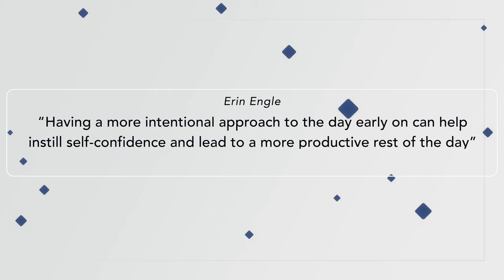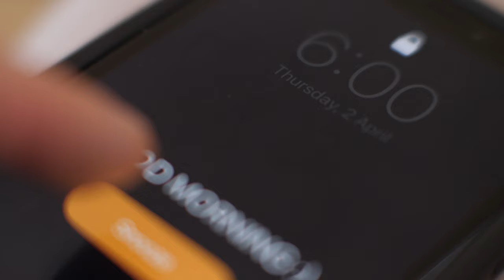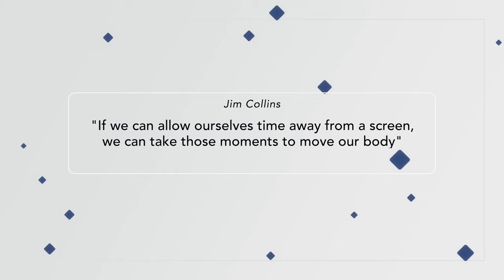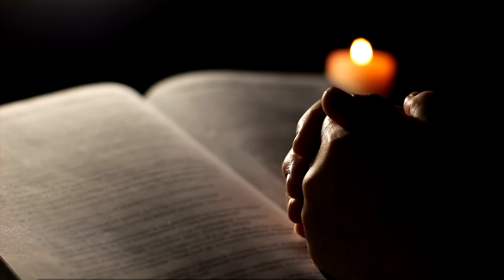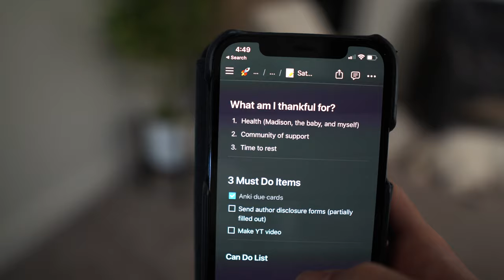Evidence Based Morning Routine For A Successful Day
👋 Hey Fam! Some of the most accomplished people attribute much of their success to their morning routine. In this video, I look at what the science says makes a good morning routine and share how I have incorporated this in my life as a medical student.

🤝 Join The Best Med and Premed Mentorship Community On The Planet!
Teach As You Learn is a community of students pursuing careers in healthcare. We provide monthly events and tons of networking opportunities to ensure you succeed in your journey to becoming a doctor!

🎒 Become An Elite Learner:
Want an all in one resources designed to help you develop into the best learner you can be?

Amazon must-haves (everything I own)